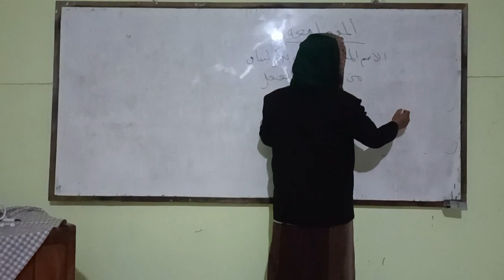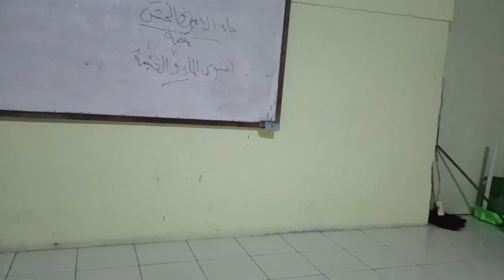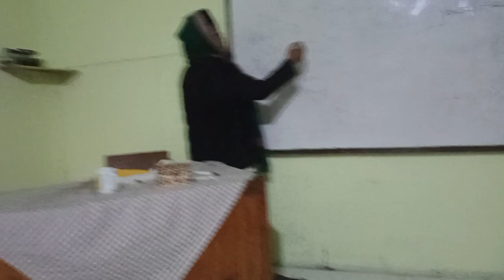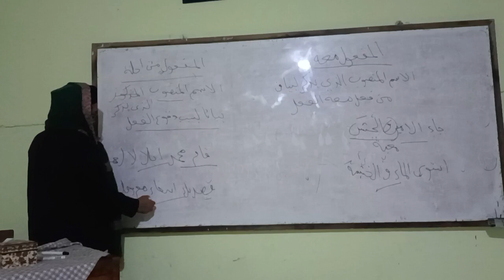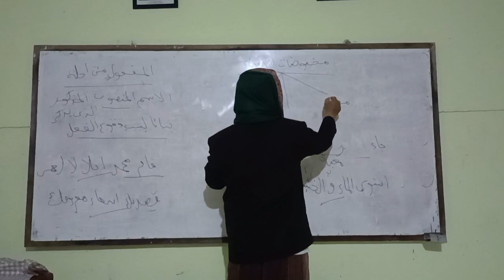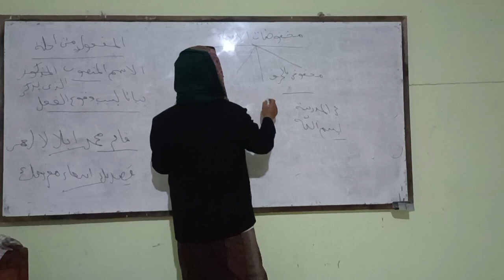Ilmu Nahwu Part 13.ponpes Cipari